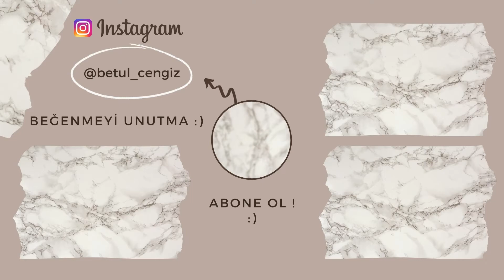Çanakkale ,ÇOMÜ Tıp, Hemşirelik, Psikoloji, Sevgili ve Tüm Sorularınız |SORU-CEVAP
Herkese merhaba yeni soru-cevap videosu il karşınızdayım en sevdiğim video konseptlerinden biri soru-cevap çünkü soruları olanlara cevap olabilmeyi seviyorum özellikle üniversite hakkında:) Hem kişisel hem de Çanakkale Onsekiz Mart Üniversitesi ve Çanakkale hakkındaki sorularınızı yanıtlamaya çalıştım umarım faydalı olur :)
Videoda söylediğim Çomü Tıp'ta okuyan kişinin kanalını da buraya bırakıyorum :

Hoş vakit geçirdiyseniz beğenmeyi unutmayın yorumlara beklerim :)